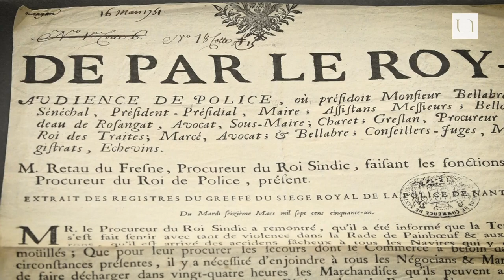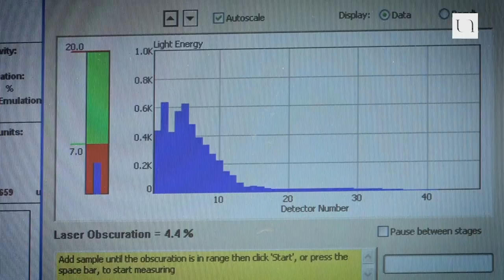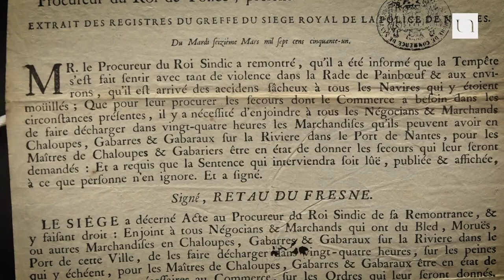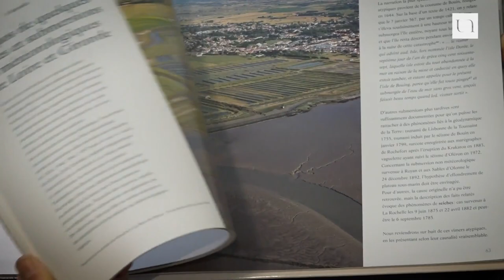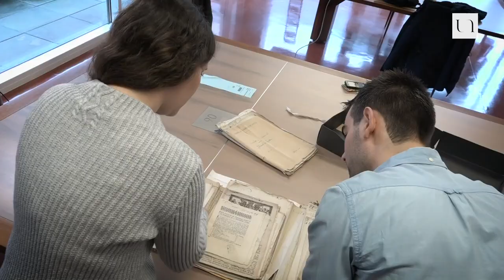Le risque de submersion, une forte vulnérabilité régionale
Ce film présente un programme de recherche original sur les tempêtes historiques en Pays de la Loire. Dans le cadre des travaux menés dans l’axe "Histoire des Risques" pour l’Observatoire Régional des Risques Côtiers en Pays de la Loire, des carottes sédimentaires ont été prélevées en différents points du littoral et des cernes d’arbres ont été analysées, ces données sont croisées avec le travail des historiens et l’analyse des archives historiques pour mieux comprendre et prévenir les risques actuels.